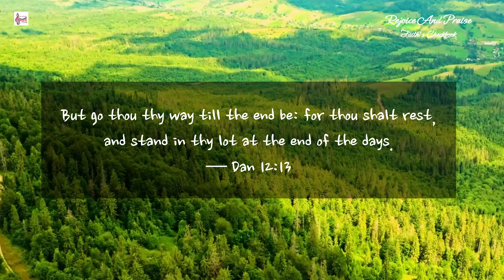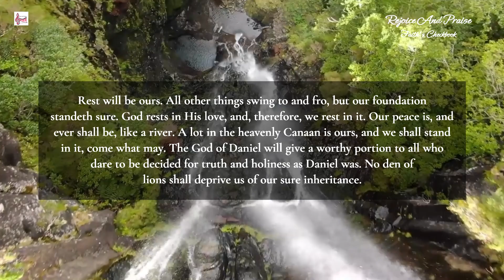Daily Devotion @rejoiceandpraise || Nothing to Alarm Us